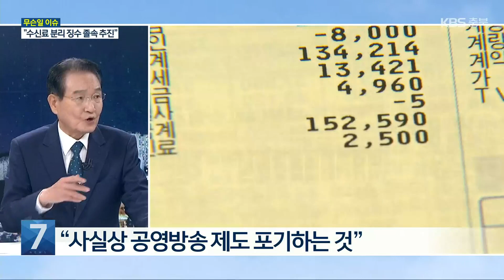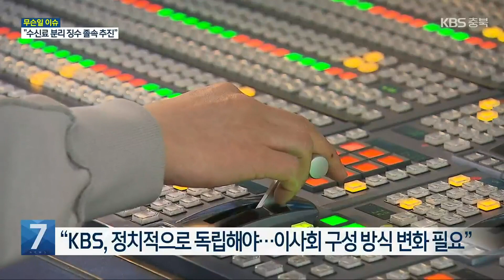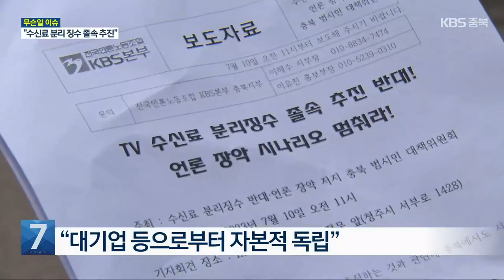[무슨일 이슈] “수신료 분리 징수 졸속 추진” / KBS 2023.07.25.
[앵커]

 TV 수신료와 전기 요금을 나눠 낼 수 있도록  방송법 시행령이 개정됐습니다.

 시행령 개정 과정을 두고 여론이 분분했는데요.

  정치권에서도 여전히 공방이 이어지고 있습니다.

 야당에서는 수신료 문제를 담은 방송법 개정을 추진하고 있습니다.

 이르면 내일, 국회 상임위에서 본격적인 논의가 시작됩니다.

 이번 개정안을 대표 발의한 국회 과학기술정보방송통신위원회 변재일 의원과 자세한 이야기 나눠보겠습니다.

수신료 분리 징수를 위한 개정된 방송법 시행령이 지금 공포와 동시에 시행 중입니다.

 다양한 여론이 엇갈리고 있는데요.

 과방위 상임위원으로서 어떻게 보시나요?

[답변]

 그 이야기는 저 뿐만이 아니라 상임위원 대부분이 아주 심각한 문제로 보고 있습니다.

  왜냐하면 사실상 수신료를 통합 징수하느냐 분리 징수하느냐 여기에서 출발했지만 결과적으로 통합 징수를 포기하는 경우에는 실질적인 수신료 수입이 반 이상 줄 것이다 이렇게 예상합니다.

 한전에서 통합 징수를 했을 때는 419억 원에 징수 수수료가 나갔지만은 분리 징수하는 경우에는 한 2,300억 정도에 저 분리징수 수수료가 나갈 것이다.

 그렇게 된다면은 총수입이 이천억에서 삼천억 징수 비용이 2,300~ 2,400억.

   그렇다면 수수료 제도라는 것이 사실상 형해화되는 것이 아니냐 그렇다면 공영방송인 KBS는 어떤 방식으로 어떤 재원을 운영할 것이냐.

 공영방송 제도를 우리가 포기할 것이냐 계속 유지할 것이냐 여기까지 논의가 진행되는 그런 아주 중요한 문제다 이렇게 보고 있습니다.

[앵커]

 그런 사전 논의도 분명 있어야 되겠고요.

 또 방송법 시행령 개정 과정도 좀 너무 급하게 진행이 된 거 아닌가 이런 의견도 있습니다.

[답변]

 방송법 시행령 개정 과정도 충분한 공론화 과정이 없었죠.

 더군다나 방송통신위원회가 자체가 지금 형해화돼 있습니다.

 방송통신위원회는 5명의 위원으로 구성돼 있는데, 위원장을 포함해서?...5명의 위원장인 의원인데 그중에서 두 명이 공석 상태입니다.

  그러다 보니까 세 명의 위원만이 남아있는데 위원장도 없고 그런 상태에서 대통령 추천 위원이 직무대행을 하면서 3인 체제에서 이것이 시행령이 개정됐거든요.

 그렇다면 모든 여건이 제대로 구비되지 않은 상태에서 졸속 개정되는 것이 아니냐, 이것은 또 다른 정치적 저의가 있는 것이 아니냐 이렇게 의심하지 않을 수가 없죠.

[앵커]

 말씀하신 것처럼 시행령이 유례 없는 과정 속에 개정되면서 수신료에 대한 오해와 혼란도 생기고 있습니다.

  수신료를 내지 않아도 된다, 이렇게 아는 분들도 적지 않던데요?

[답변]

 현재 정부 차원에서는 수신료를 내지 않아도 되는 것처럼 말을 흐리고 있습니다.

 그렇지만 tv 수상기를 가진 분이 수신료를 내야 되는 것은 방송법에서 의무로 돼 있습니다.

  의무로 돼 있고 만약에 수수료를 체납하는 경우에는 그 5%의 가산금을 붙여서 추진할 수도 있고 추진하는 과정이 어떤 절차를 거칠까.

 다양한 방법이 있겠지만 현재에서는 국제 체납의 처분 원리에 따라서 강제 징수할 수 있다.

 [앵커]

 그럼 이번에 대표 발의하신 방송법 개정안에는 어떤 내용이 담겼습니까?

[답변]

 내용은 간단합니다.

 KBS와 수신료를 징수 위탁을 받은 기업이든 단체든 거기에서는 자기의 고유 업무와 통합해서 징수하여야 한다, 이렇게 하고 기속되게 법안을 만들었습니다.

 그래서 만약에 KBS하고 협의해서 별도의 징수 방식을 채택할 수 있습니다.

  앞으로 기술 방식이 바뀌기 때문에 여러 가지 기술 방식이 바뀌면서 별도의 징수 방법을 채택할 수 있겠지만은.

 우선은 KBS와 위탁업체 간의 합의가 이루어지기 전에는 기존의 자기의 고유 업무하고 통합 징수해라.

 이렇게 법안을 만들어서 그 법안을 논의하는 과정에서 충분히 아까 말씀드린 것 같이 공영방송 제도를 어떻게 할 것이냐 이런 문제까지 논의를 해나갈 계획입니다.

[앵커]

 개정안 처리를 두고도 여야의 입장이 갈릴 것 같습니다.

  개정될 시행령을 두고도 지금 헌법 소원이 제기된 상태인데 법안 통과 전략 어떻게 구성하고 계시나요?

[답변]

 일단은 국회에서 논의가 돼야 되거든요.

 법안이 제출됐기 때문에 논의가 돼야 되는데 현재 과학기술정보방송통신위원회가  좀 잘 열리지 않고 있는 상태입니다.

 그래서 여당하고 협상하는 과정에서 제가 낸 방송법 개정안이 우선 심의에 들어갈 수 있게끔.

 15일만 지나면 상정해서 심의할 수 있거든요.

 15일이 지났기 때문에 이제 상정해서 심의하자 이런 것을 갖다가 국민의힘하고 협상 중에 있습니다.

[앵커]

 이 문제는 정권이 바뀔 때마다 제기된 해묵은 갈등입니다.

 공영방송의 독립성과 재원 확보, 장기적으로는 어떻게 어떤 방향으로 나아가야 한다고 보시나요?

[답변]

 그 해묵은 갈등이라고 말씀하셨는데 사실 그동안의 갈등이라는 것은 수신료를 현재 월 이천 오백 원 하고 있는 것을 인상할 것이냐 아니면 그대로 유지할 것이냐 그런 것들이 항상 논란이 됐었습니다.

 말하자면 수신료 자체를 폐지한다거나 징수 방법을 바꾸겠다, 그런 논란은 거의 없었다, 이렇게 말씀드리겠고.

 이런 것을 막기 위해서 장기적으로는 제 생각에는 일단 케이비에스가 독립해야 합니다.

  첫째는 정치적으로 독립해야 되겠죠.

 현재 KBS 이사회 구성을 보면 11명의 이사로 구성돼 있는데 위원장 포함해서 이사장 포함해서 11명인데 11명 중에서 여당이 7명을 추천합니다.

 야당이 4명을 추천하고 그러니까 여당이 추천한 일곱 명의 위원회의에서 사장과 집행부가 구성됩니다.

그렇다면 정치적 바람을 타지 않을 수가 없거든요.

 정치권 이외에서 예를 들어 언론학회라든지 언론 관련 단체라든지, 시청자를 대표하는 분들이라든지 그런 분들로 하여금 정치권에 독립돼서 KBS가 운영될 수 있게끔 이사 구성 방식을 바꾸자.

 이런 것들이 가장 중요하게 논의가 되고 있고요.

  그래야지만 정치가 독립할 수가 있다, 이렇게 보고 있고.

 두 번째는 자본으로부터 독립입니다.

 자본으로 독립하지 않으면 대기업의 어떠한 세상을 보는 눈이라든지, 거기에서 편향될 수밖에 없는 그런 현상이 있기 때문에.

 자본에 독립하기 위해서는 수신료라는 공적 재원에 의해서 운영되게 된 것이 아니냐 이런 것들이 기본적인 원칙이기 때문에 자본으로부터 독립하기 위해서는 현재의 수신료 제도는 강화되거나 유지돼야 한다.

 수신료를 걷기 위한 방법으로서의 통합징수냐 분리징수냐 하는 문제는 절대 정부 차원에서 관여할 문제가 아니다.

 이런 문제로 해석해서 정치적으로 독립시키고 자본을 독립시켜서 제대로 된 공영방송이 보도의 공정성 문제라든지 아픈 우리 사회의 아픈 면을 대변하는 그런 방송의 역할을 제대로 할 수 있는 여건을 만들어줘야 되는 것이 아닌가 이렇게 생각하고 있고 그런 방향으로 공영방송 운영 체계를 이끌어 나가는 그런 논의를 하고 있습니다.

 [앵커]

앞으로 KBS 수신료에 대한 사회적 논의가 시작되는 계기가 마련되었으면 좋겠는데요.

오늘 나와주셔서 고맙습니다.